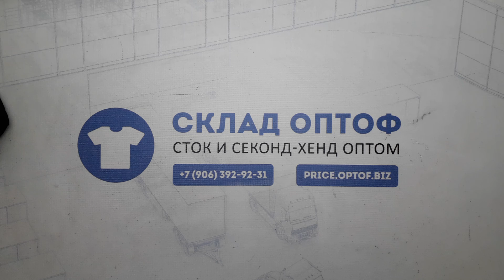9926 Blend, Bruun, мужской микс сток 9 пак. 9.45кг по 19.45€/кг. 23шт